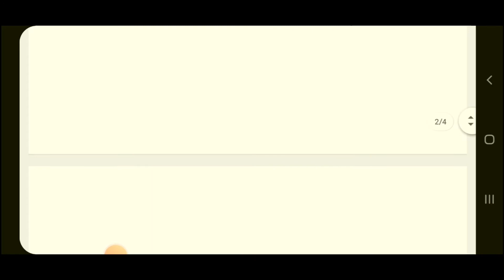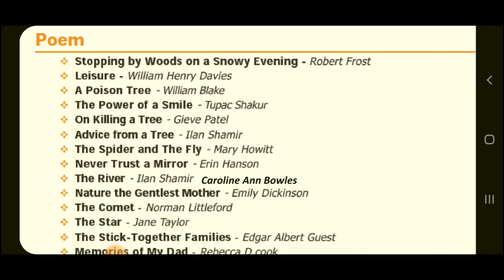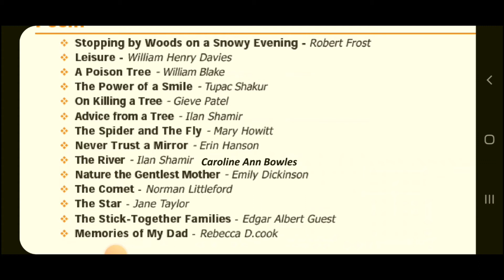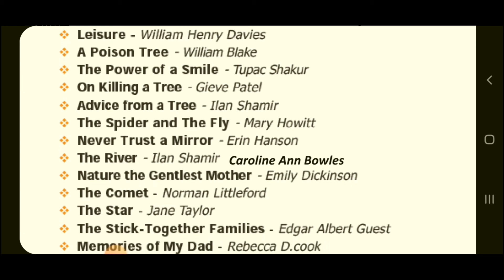9th English Poem , Prose - Authors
General English 15 mock test

Rs. 399